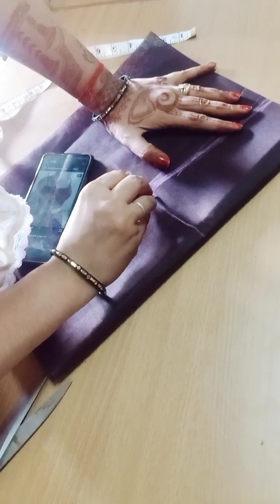DIY Cack Cutting: A Banjara Theme Group Vlog with Surprising Fabric Details!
cack cutting /Banjara theme group /fabric detail/Daily vlog
Cack cutting surprise aniversary
Banjara theme fabric detail